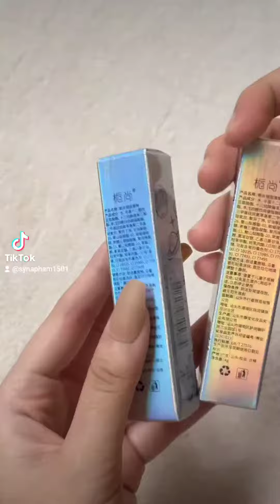unboxing son tint bóng nội địa Trung Zhi Sun - son giá rẻ dưới 50k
beacons.ai/qyhapham1501

Link mua ở trên nha